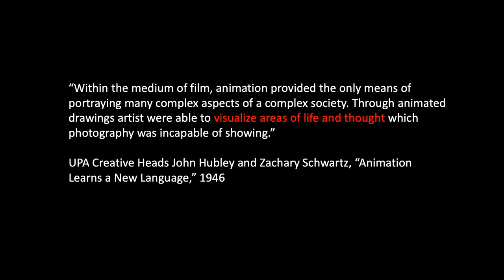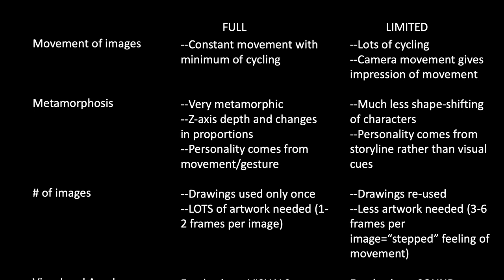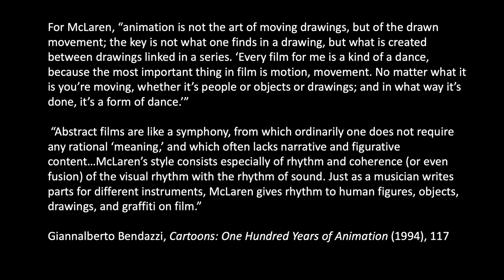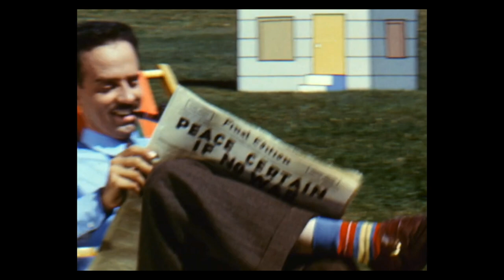COMM 363: Animation Week 11 (part 1)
Part one of this week's lecture wraps things up with UPA and discusses Norman McLaren and the Film Board of Canada!